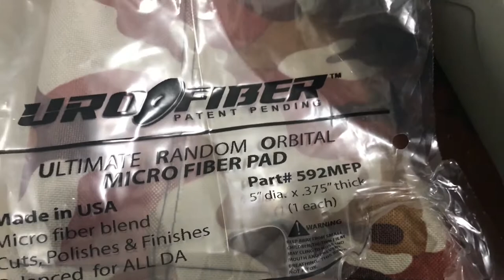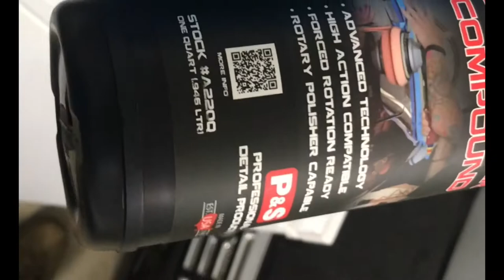1000 Subscribers !!! 1975 Corvette Stingray In for paint correction and ceramic coating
Thank you all so much for your continued support , you guys rock !!